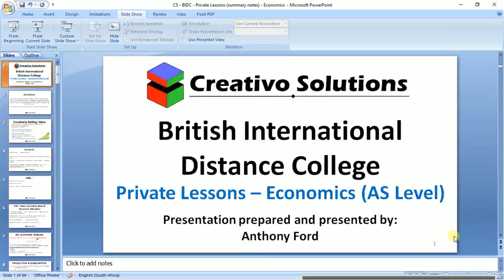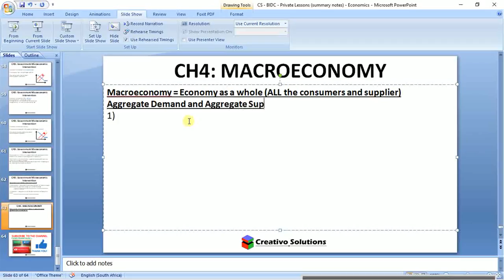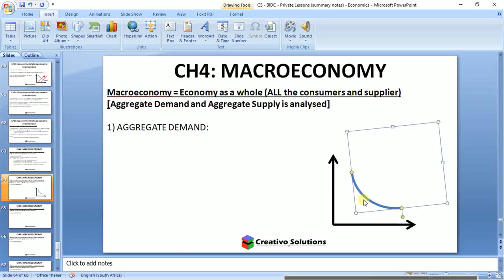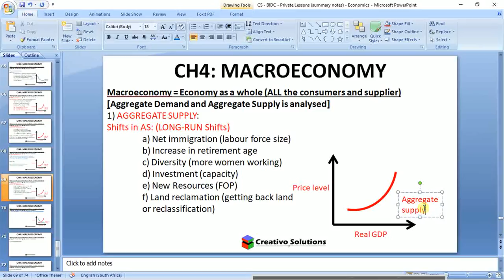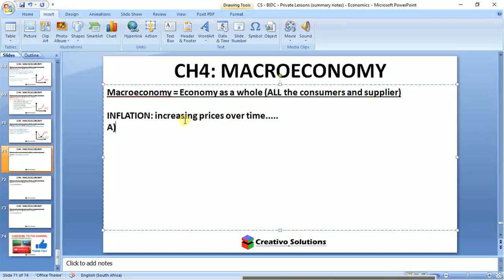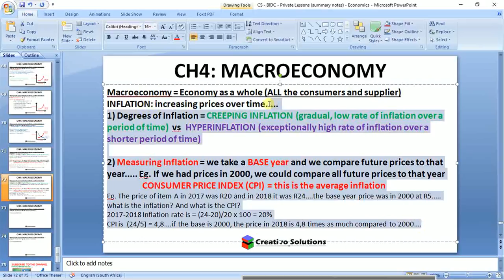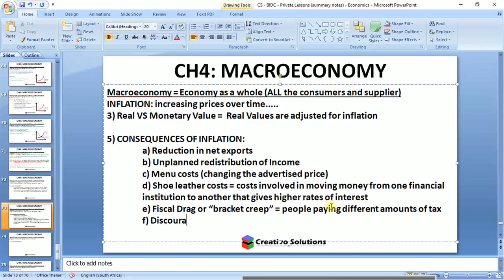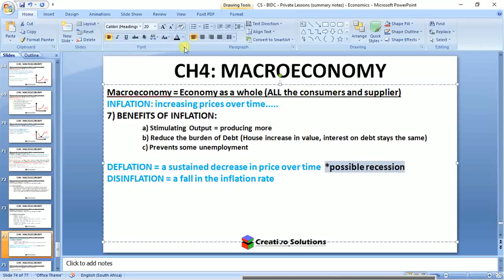Private Tutoring for the British International Distance College Economics - Lesson 6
Live recording from the Private Tutoring for the British International Distance College Economics Lesson 6.
Private Lesson is hosted in-person with the student and support is provided in real-time. There may be background sound from the live recording.